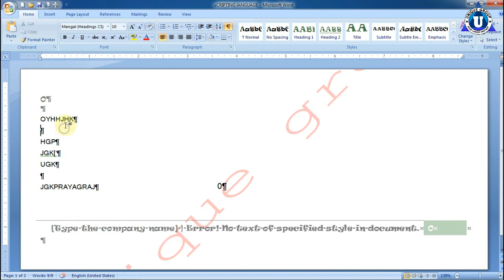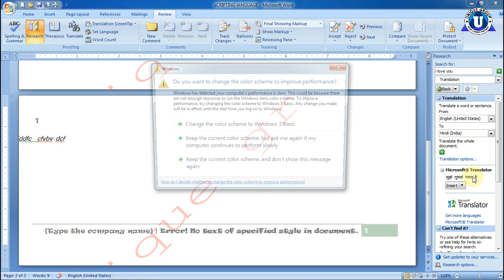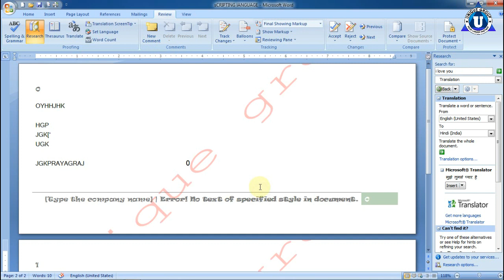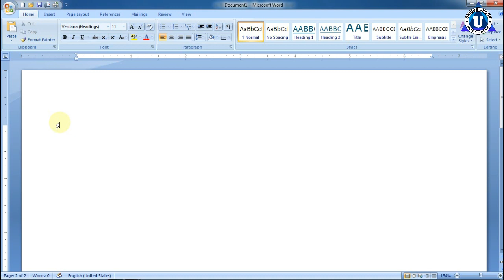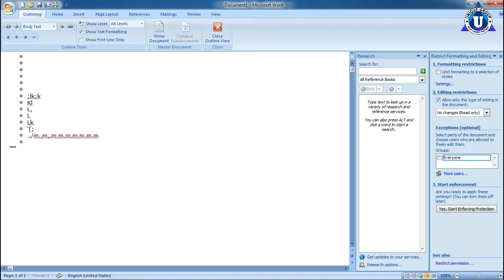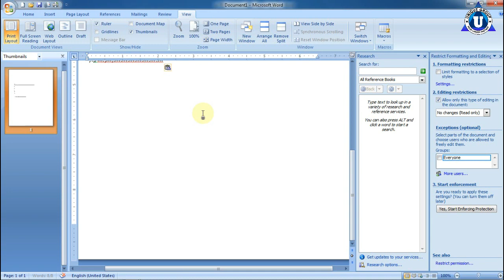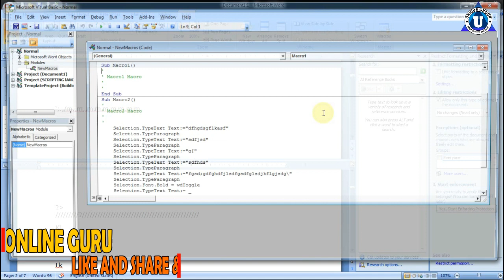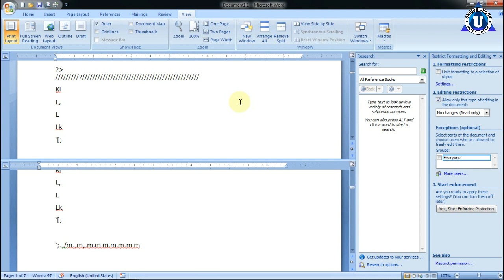Microsoft Word(Review and View Menu )Tutorial Complete MS-Word Tutorial 2020 for Beginners|Ratnakar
ratnakar,ashutosh,Microsoft Word in Just 30 minutes 2019 - Word User Should Know - Complete Word Tutorial Hindi,MS Word 2007 Complete Hindi Tutorial in 1 Video_Free Computer course on T3chnicalRaj,Ms word me resume kaise banaye | How to make Bio-data on ms word in hindi 2007/2013,How to get microsoft office 2016 for free on windows 10,माइक्रोसॉफ्ट वर्ड में स्टाइलिश ID Card कार्ड कैसे बनाते हैं ? Make Stylish ID Card in MS Word,Edit,Backspace,Save,Print),Ms word practical (1st class)